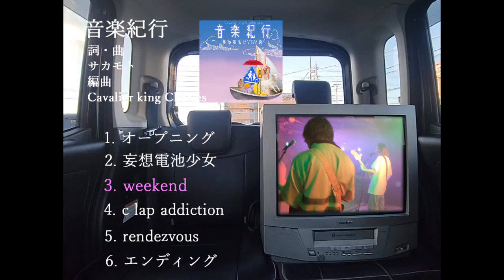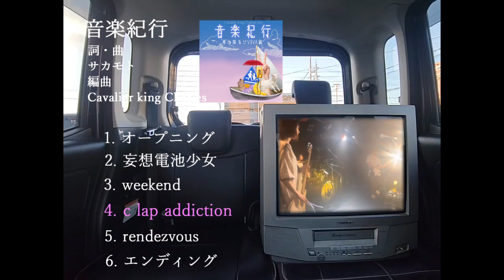ティザーPV 第2弾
ティザーPV第2弾
ミニアルバム『音楽紀行』

‹収録内容›
1. オープニング
2. 妄想電池少女
3. weekend
4. c lap addiction
5. Rendezvous
6. エンディング

キャバリアキングチャールズ
Ba.Vo　うい
Gt.Cho   サカモト
Dr.Cho    ゆう